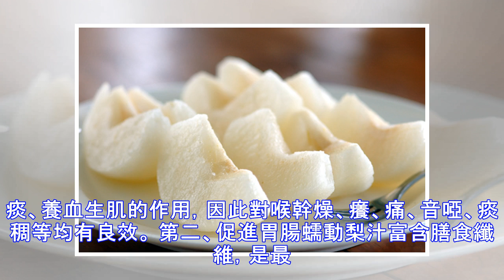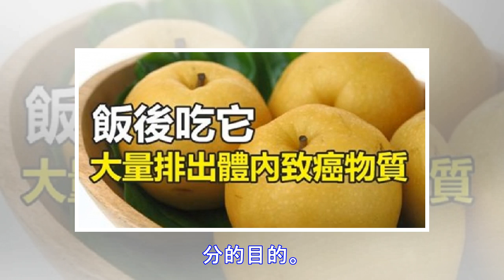飯後吃它，就能大量排出體內致癌物質，可惜沒幾個人知道！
這個神奇的東西是什麼呢？ 對！就是... 研究人員發現，飯後吃個梨或喝杯熱梨汁，積存在人體內的致癌物質可以大量排出。調查結果顯示，吸煙或者吃烤肉等在體內聚集的強致癌物質多環芳香烴，在吃梨後會顯著降低，特別是喝了加熱過的梨汁。專家建議，在人們熱衷於吃煎烤食品、快餐類食品的今天，飯後吃個梨不失為壹種值得推薦的健康生活方式。 梨子自古被推尊為「百果之宗」。味甘微酸、性寒、無毒。可以止咳、潤肺涼心、消炎降火、解痰毒酒毒之功效。梨子含有充足水分、及壹些葡萄糖、蔗糖和維生素A、B、C、D、E並能提供纖維素和鈣、磷、鐵、碘、鉀等微量元素。還有壹定量的蛋白質、脂肪、胡蘿蔔素、維生素B1、B2和蘋果酸等。  能維持身體細胞的健康狀態，幫助器官排毒、凈化機體，軟化血管，促進血液循環把血中的鈣質運送至骨骼，增強骨鈣質。但是吃梨子必須細嚼慢咽才能更好的被消化道吸收和利用，起到應有的效果。   飯後吃梨有益健康 研...